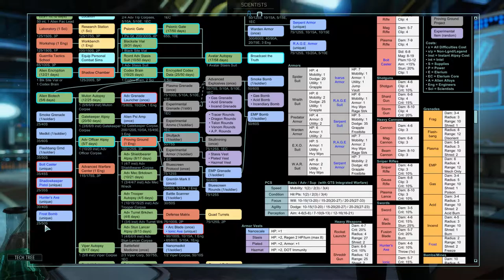XCOM 2 #1: Noobs and 'nades. Long War Perk Pack & Shen's Last Gift. Legend Ironman Let's Play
XCOM 2 and the Long War Perk Pack mod has landed.

Today we embark on a brand new Let's Play campaign of XCOM 2 on Legend Ironman! Join our Rookie squad as we test their mettle in Operation Gatecrasher.

Earth has changed. Twenty years have passed since world leaders offered an unconditional surrender to alien forces. XCOM, the planet’s last line of defence, was left decimated and scattered. Now, in XCOM 2, the aliens rule Earth, building shining cities that promise a brilliant future for humanity on the surface, while concealing a sinister agenda and eliminating all who dissent from their new order.
Featuring the Long War Perk Pack and all new classes!

NEW AND REWORKED CLASSES

SHARPSHOOTER -- While similar to base-game sharpshooter, the player may also take Snap Shot, which turns the sniper into a mobile marksman. Starts with Squadsight.
RANGER -- A pure rifleman, with a pistol as a sidearm. Starts with Light 'Em Up.
ASSAULT -- A shotgun specialist similar to the EU/EW assault, with a sword as a secondary weapon. Starts with Run N' Gun.
SHINOBI -- A stealth, mobility and sword specialist. Can carry rifles or shotguns as a primary weapon. Starts with Phantom.
SPECIALIST -- Similar to base-game specialist. Starts with Haywire Protocol and Aid Protocol.
GUNNER -- Carries a cannon and a pistol. Perks focus on a variety of special shots. Starts with Area Suppression.
GRENADIER -- Carries a rifle or shotgun as a primary weapon, grenade launcher as a secondary. Adds a number of abilities allowing the grenadier to specialize in support or damaging grenades. Starts with Launch Grenade.

NEW PERKS

Aggression
Airdrop
Area Suppression
Bastion
Boosted Cores
Bring 'Em On
Center Mass
Close and Personal
Close Combat Specialist
Close Encounters
Clutch Shot
Combat Awareness
Combat Rush
Commissar
Covert
Cutthroat
Cyclic Fire
Damage Control
Damn Good Ground
Danger Zone
Dense Smoke
Depth Perception
Double Tap
Emergency Life Support
Evasive
Executioner
Extra Conditioning
Field Surgeon
Flashbanger
Fleche
Formidable
Full Kit
Ghostwalker
Grazing Fire
Gunslinger
Hard Target
Hit and Run
Hyper-Reactive Pupils
Impact Fields
Infighter
Interference
Iron Curtain
Iron Skin
Killer Instinct
Kubikuri
Lethal
Light 'Em Up
Lightning Reflexes_LW
Lockdown
Locked On
Lone Wolf
Low Profile
Precision Shot
Rapid Deployment
Rapid Reaction
Resilience
Run And Gun_LW
Savior
Sentinel_LW
Slash_LW
Slug Shot
Smart Macrophages
Smoke Grenade
Snap Shot
Steady Weapon
Sting Grenades
Suppression_LW
Tactical Sense
Traverse Fire
Trench Gun
Trojan
Walk Fire
Will to Survive

New items, collectible as loot during missions
Depth Perception PCS
Hyper-Reactive Pupils PCS
Combat Awareness PCS
Combat Rush PCS
Impact Fields PCS
Damage Control PCS
Body Shield PCS
Emergency Life Support PCS
Iron Skin PCS
Smart Macrophages PCS

Community Mods. Here is the complete list we're using in this play through. Check them out!

Stabilize Me!, by Sgt. Nutcracker
Additional Mission Types, by RealityMachina
Suit Upgrading, by Janah
Maps by Vozati, by Vozati
World Expansion Project: ADVENT, by Beacon

Show Enemies on Mission Planning, by AlexF
Upgrade Reminder, by tracktwo
After Action - Days Wounded, by MachDelta
ShowMeTheSkills, by Highbob
Show More Buff Details, by -bg-
Tech Tree, by AlexF
Instant Avenger Menus, by BlueRaja, IphStich & Ketchi
Lifetime Stats, by Kosmo
Cost Based Ability Colours, by Infectedm
Show Health Values, by -bg-
Quiet Bradford, by BlueRaja & tracktwo
Evac All, by tracktwo
Capnbubs Accessories Pack, by Capnbubs
Stop Wasting My Time, by BlueRaja

More clothes options (and other stuffs), by plasman
More Random Backstories, by Gaming Geek & Aug
Mercenary Plasma Weapons, by Claus
XCom International Voices Pack, by Seth Norris & Fareang
Fancy Dress Party, by Synthorange
More Hair Colours, by Carmau
Ink and Paint, by Maddox
Destroyer's Female Hair Pack, by Destroyer1101
Custom Face Paints, by Replikant
Additional Tattoos and Facepaints - Asian, by Locust
Free Camera Rotation, by wasteland_ghost

Other:
Mod Config Menu, by guby
Mod Everything, by /dev/null

DLC:
Shen's Last Gift
Anarchy's Children
Resistance Warrior Pack